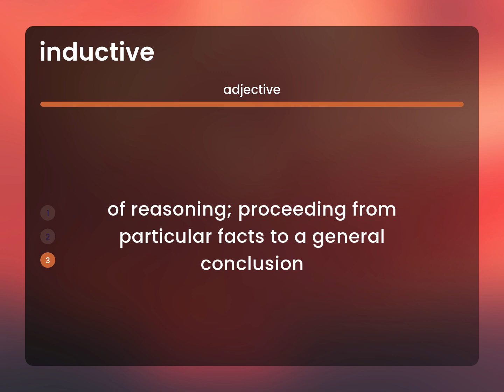Inductive • INDUCTIVE definition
INDUCTIVE in the dictionary